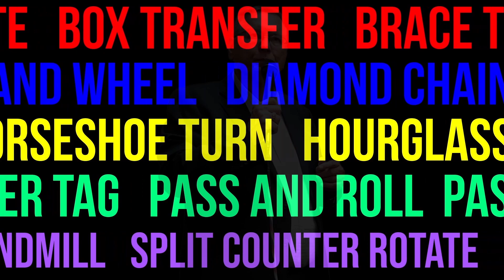Jack Pladdys A2 Class